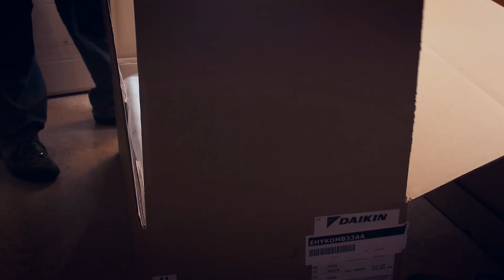Montaža hibridne toplotne črpalke Daikin Altherma Hybrid